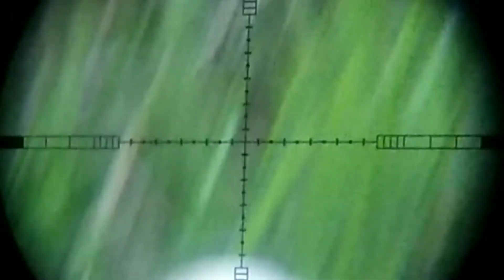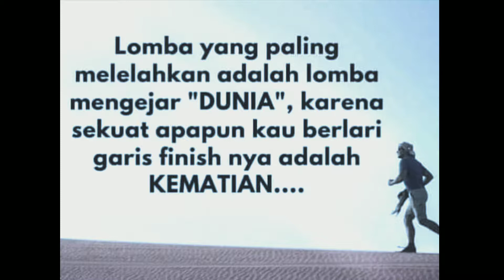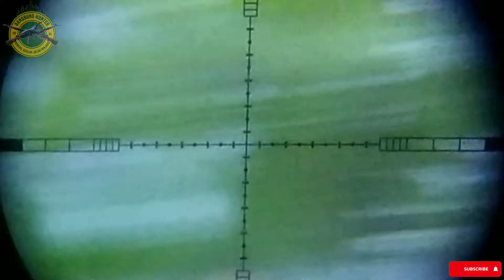BERBURU TEKUKUR SORE HARI//CEK KEMBALI KEBUN JAGUNG‼️| BangBung Hunter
BERBURU TEKUKUR SORE HARI//CEK KEMBALI KEBUN JAGUNG

Bismillah

Halo sobat bangbungter (bangbung hunter)
Jumpa kembali di chanel bangbung hunter(sebelumnya bangbung yt)
Smoga kita slalu diberikan kesehatan dan dilipat gandakan rejeki
Di kesempatan kali ini saya akan berbagi video berburu tekukur kembali di sore hari
cek kembali kebun jagung,apakah bisa point?
simak videonya
Smoga bisa menghibur👍

Mohon maaf atas segala kekurangan kualitas videonya🙏maklum hpnya jadul
Memory terbatas

Yg saya gunakan👇
Device : Redmi Note 4 (mido)
Unit : Jawara tgr v5 standar(up cincin tengah+seher teflon)
Ammo : Canon exprt dome cal 177/4,5 HALAL
Scope : Spike 3-9x40EG
Peredam :Bushnell hw 200
Tanpa Bipod Tanpa Tripod

Terima kasih yg sudah support terus channel ini
Agar slalu update video terbaru lainnya
Untuk yg ingin support silahkan klik tombol subrek

Jngan lupa tinggalkan jejak
Like bila suka dislike bila tidak
Subrek bila sudi

Wassalam.